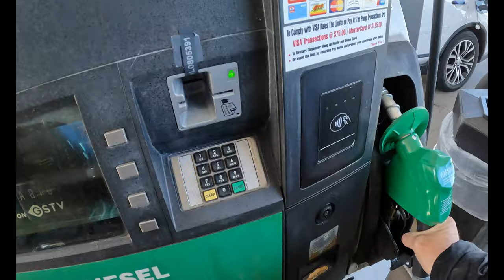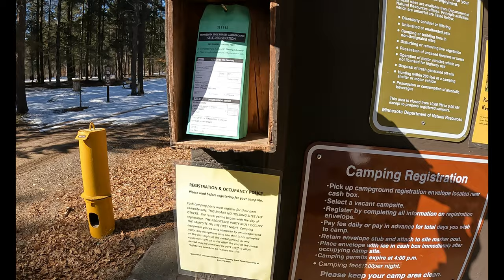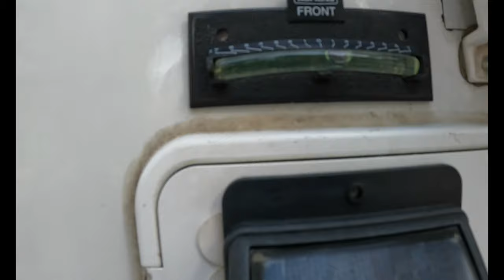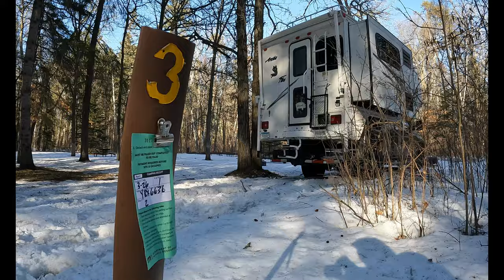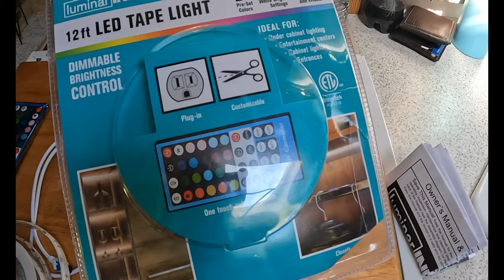Winter camping in a Truck Camper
This week's video I am off to a campground in northern Minnesota. Greer Lake Campground is in the Crow Wing State Forest near Cross Lake. It was a beautiful and quiet campground. The day times highs were a little to cold to go out on a bike ride, so I decided to do a LED install Project. The campground was perfect for a walk the lake looked so peaceful. I appreciate you coming along with me.